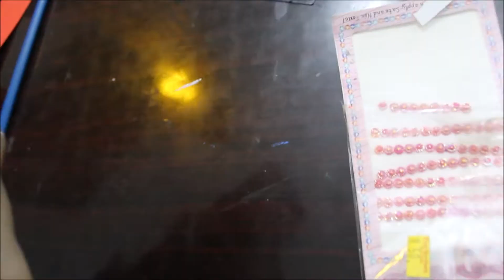pencil box || How to make pencil box || Decoration idea.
decoration ideas for beginners.